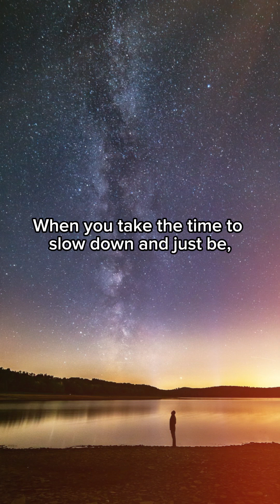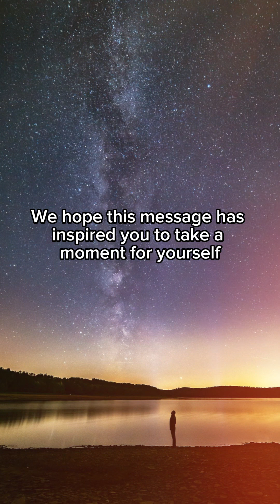Universe is listening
Universe is always listening, learn to stop and take a moment and let go. Just take a moment and listen and be silent and allow yourself to let go of all that you’re holding onto all that you’ve been dreaming about everything that you’ve been hanging onto take a moment and let go. ￼